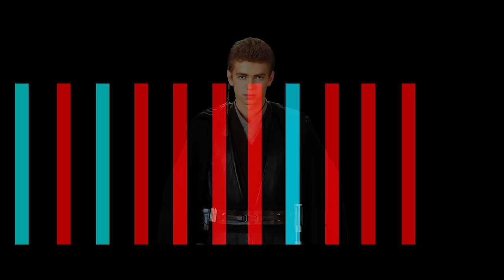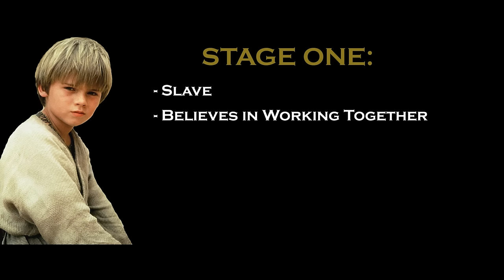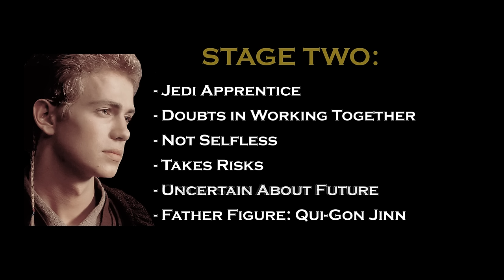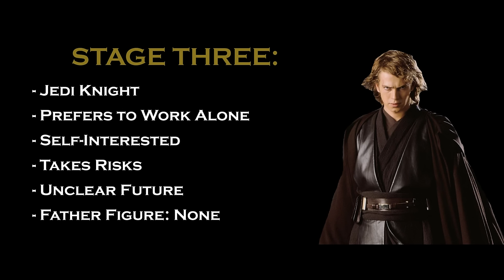Star Wars: How Anakin Skywalker Evolves into Darth Vader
This video essay analyzes Star Wars' Anakin Skywalker and how he transforms into Darth Vader over the Star Wars prequels. Darth Vader is one of the most iconic villains in all of cinema... but was he destined to go to the dark side of could the Jedi have saved Anakin from temptation? This video essay explores the character of Anakin and his evolution into the dark side. Star Wars was distributed by 20th Century Fox.

Timestamps:
0:00 Intro
2:23 Stage One
5:22 Stage Two
6:52 Stage Three
11:45 Stage Four
16:34 Darth Vader

Nocturn Op 9. No 1 in B Flat Minor by James Langevin (Shutterstock)
In Another World by Big Score Audio (Shutterstock)
'In Search of Solitude' by Scott Buckley - released under CC-BY 4.0.
Blinded by the Sunlight by Draganov (Shutterstock)
Long Journey Home by Little Red Church (Shutterstock)
Beethoven 7th Symphony (Public Domain)